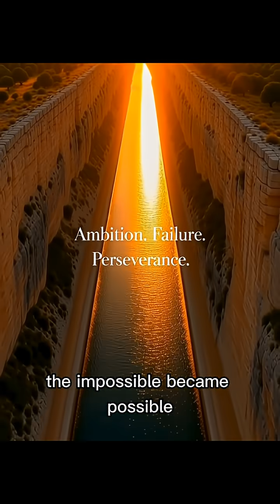When Emperor Nero Tried to Cut Greece in Half — The Failed Corinth Canal Attempt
Did you know Emperor Nero once tried to cut Greece in half with a massive canal—and failed within months? This video reveals the unbelievable true story of the Corinth Canal, a project the ancient world dreamed of for over 2,000 years.

Nero brought thousands of workers to dig through the **solid limestone rock** of the Corinthian Isthmus, but the stone was too hard, the tools were too weak, and the dream collapsed fast. After Nero’s death, the canal was abandoned and left unfinished for nearly **18 centuries before modern engineers finally completed it in 1893.

In this video, you’ll learn:
✔ Why Nero wanted to split Greece with a canal
✔ Why the ancient project collapsed so quickly
✔ The impossible engineering challenges of the Isthmus
✔ How the modern Corinth Canal was finally built
✔ The real history behind one of Greece’s greatest ambitions

If you love mysterious history, ancient engineering, and forgotten stories from the past, this video is for you.